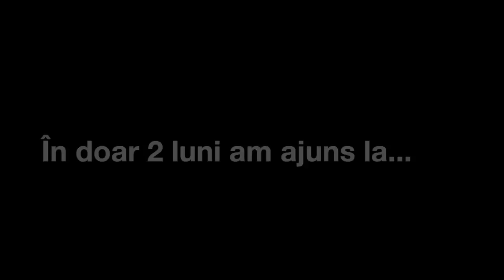Caterinca a la 500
Fiindca am ajuns la 500 de like-uri pe facebook, avem onoarea de a va prezenta niste caterinca din Piatra-Neamt